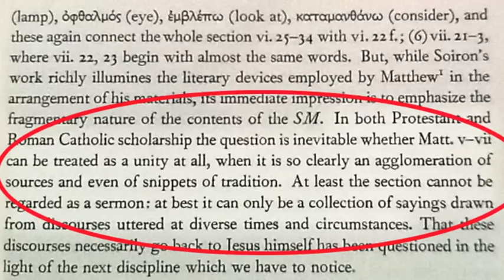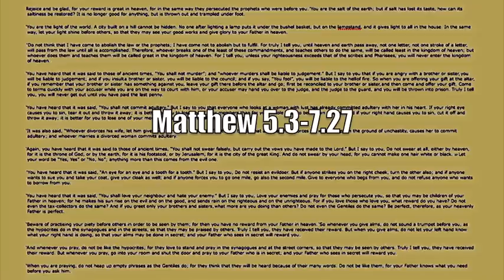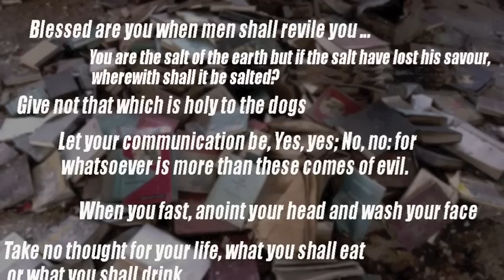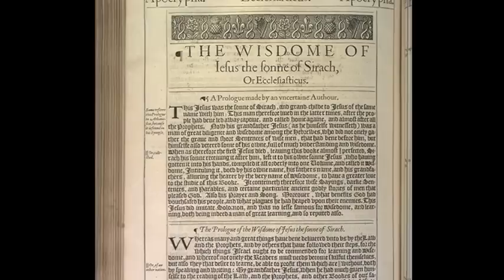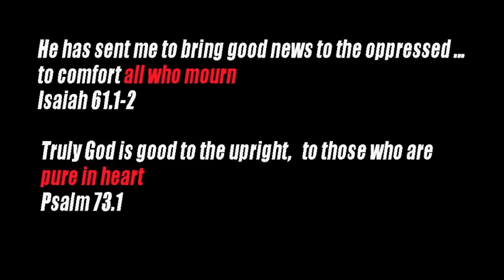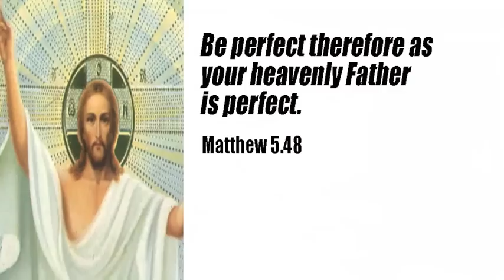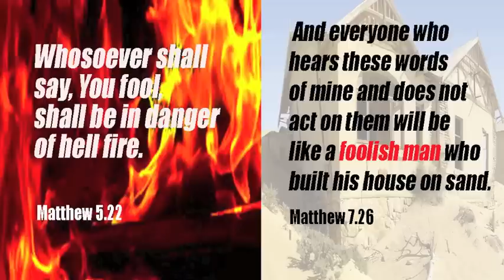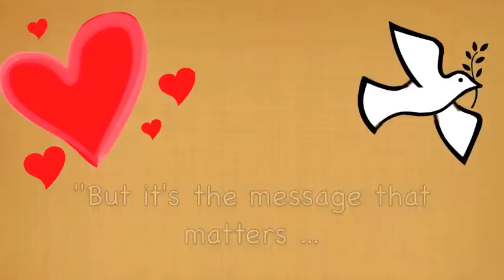What Sermon? What Mount?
Neither original nor profound, the famous discourse supposedly given by Jesus on a mountain illustrates both the fabricated nature of his "teachings" and their failure as ethical guidelines.